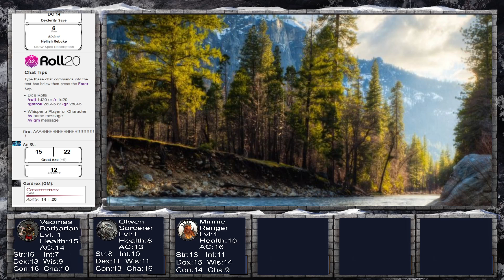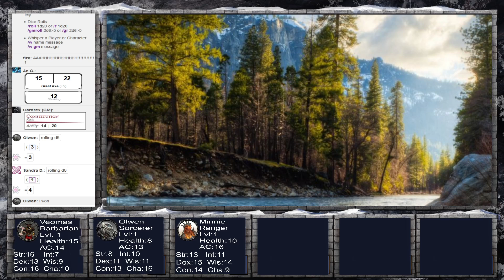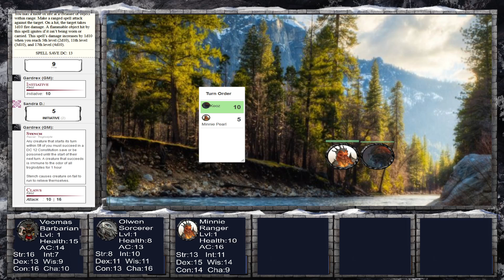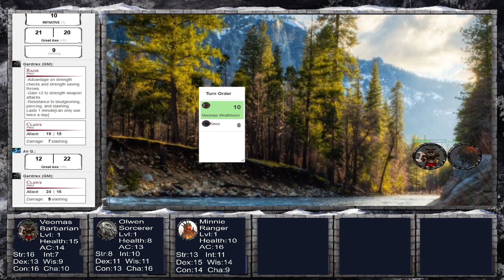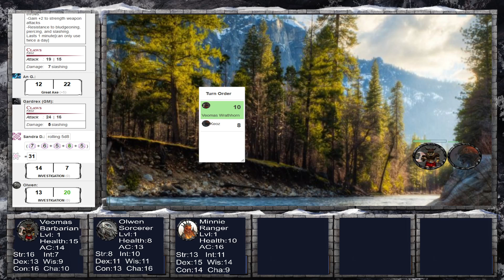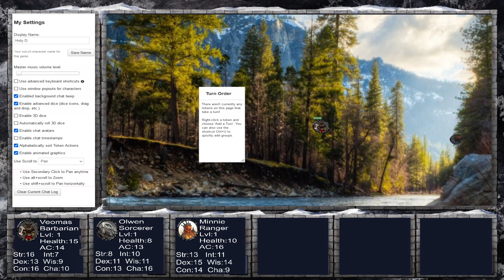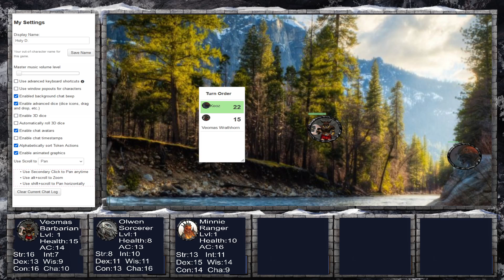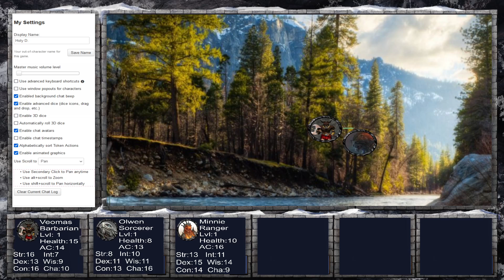Price of Loyalty Part 1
A new journey has been added! One strange group of demi-humans have come together to claim something personal to them. What kind of cost will it be? How far in peril will they survive? Find out as they attempt to join a guild.